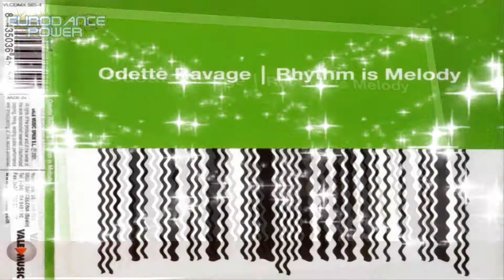Odette Ravage - Rhythm Is Melody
(Euro Mix)

Label: Vale Music  "Spain 2001"